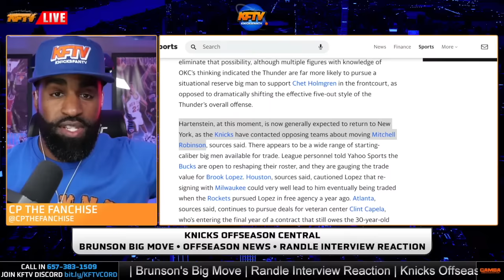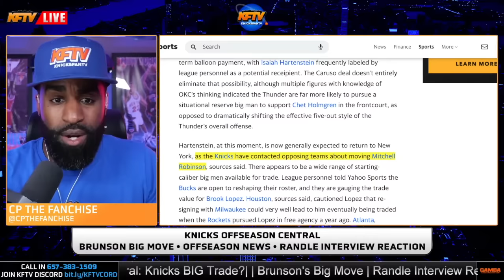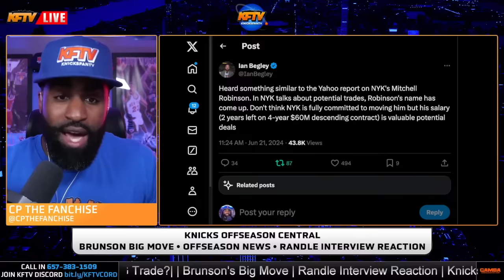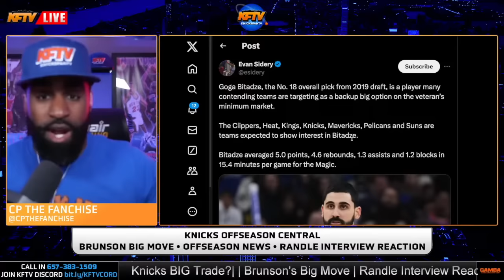Knicks Rumors: Mitchell Robinson On The Move?! | Knicks Show Interest In Orlando Big Man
Welcome back to the channel! In this episode, we dive into the latest Knicks rumors and updates:

🏀 Isaiah Hartenstein's Future: The Knicks are likely to retain Isaiah Hartenstein with a long-term deal. Find out why OKC might be stepping back from the race due to future salary cap concerns.

🏀 Mitchell Robinson Trade Talks: The Knicks have contacted other teams about potentially trading Mitchell Robinson. We'll discuss the financial and strategic reasons behind this move and what it could mean for the Knicks' roster.

🏀 Financial and Strategic Considerations: Managing resources effectively is crucial for the Knicks, especially with potential high-value contracts for players like OG Anunoby on the horizon. We break down why keeping both Hartenstein and Robinson might be a challenge.

🏀 Valuable Trade Assets: Robinson's descending contract makes him a valuable trade asset. Learn about the potential big moves the Knicks could facilitate using Robinson as a key piece.

🏀 Interest in Goga Bitadze: The Knicks are eyeing Orlando big man Goga Bitadze as a potential backup for Hartenstein. We'll explore what Bitadze could bring to the team as a cheaper, defensive option.

Join the discussion in the comments and let us know your thoughts on these rumors!